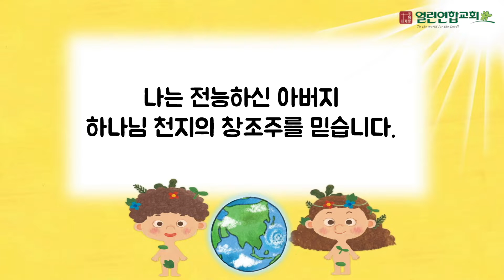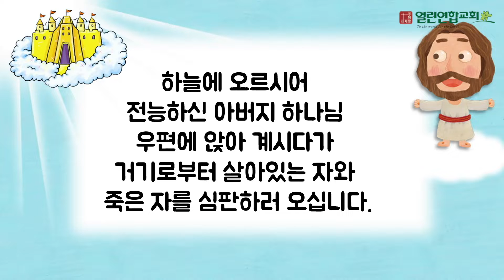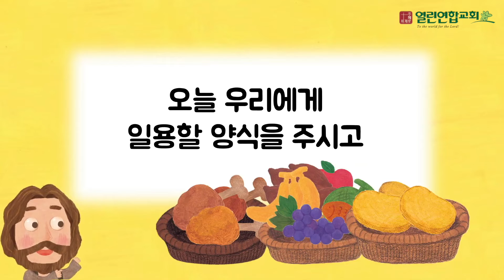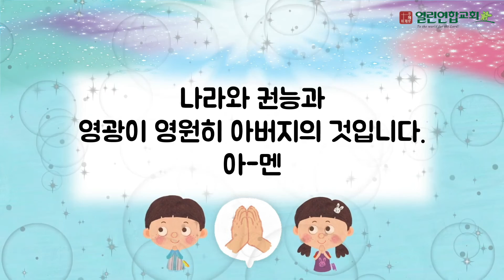말레이시아 열린연합교회 2022년4월24일 유치부 주일예배